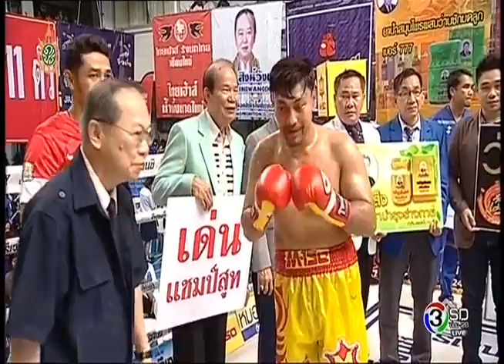Sirimongkol Singwancha vsChaokeng Laos PDR ศิริมงคล สิงห์วังชา vs เจ้าเก่ง ส.ป.ป.ลาว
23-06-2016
ศิริมงคล สิงห์วังชา (Sirimongkol Singwancha, Sirimongkol Eaimthuam) ชกอุ่นเครื่องกับ เจ้าเก่ง (สปป.ลาว) ในศึก M-150 ยอดมวยสะท้านโลก เมื่อวันพฤหัสบดีที่ 23 มิถุนายน 2559 ณ เวทีมวยชั่วคราว บริเวณโรงเรียนสตรีมหาพฤฒาราม เขตบางรัก กรุงเทพฯ